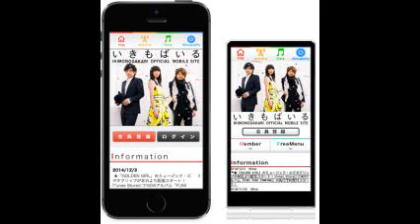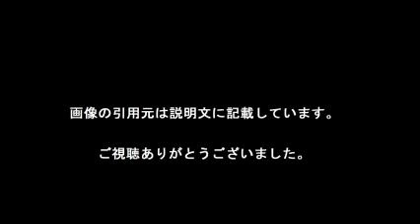いきものがかり デビュー１０周年 広い世代に愛される人気の秘密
今年メジャーデビュー１０周年を迎えた３人組ポップスグループ「いきものがかり」の勢いが止まらない。平成２０年から昨年末まで８年連続でＮＨＫ紅白歌合戦に出場。１５日に発売されたベスト盤は、店頭の専用コーナーに並べられ、レコード店の期待も高い。

【引用元画像】
00:00:00.00 → ・いきものがかり OFFICIAL WEB SITE

00:00:20.00 → ・いきものがかり ^| SonyMusic

00:00:40.00 → ・いきものがかり: 公式モバイルサイトいきもばいる

00:01:00.00 → ・Amazon.co.jp: いきものがかり: アルバム、ディスコグラフィー ...

00:01:20.00 → ・いきものがかり ^| ORICON STYLE

いきものがかり 歌詞
いきものがかり あなた
いきものがかり 笑顔
いきものがかり ありがとう
いきものがかり エール
いきものがかり ボーカル
いきものがかり アルバム
いきものがかり 吉岡
いきものがかり ライブ